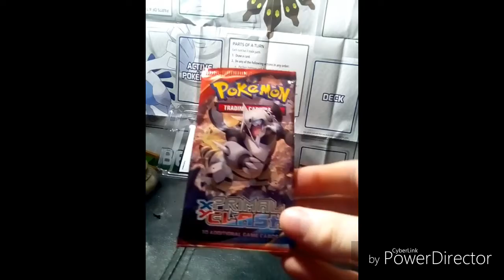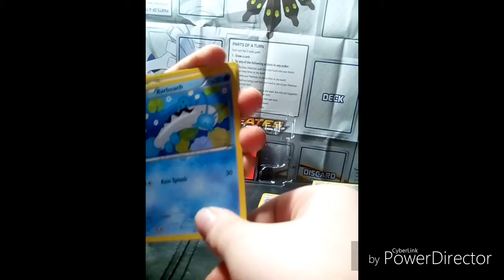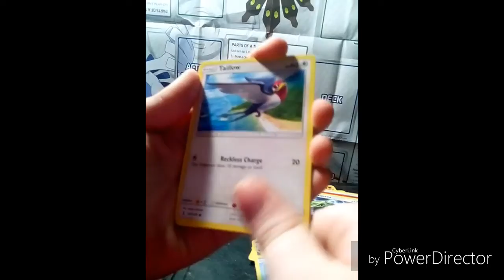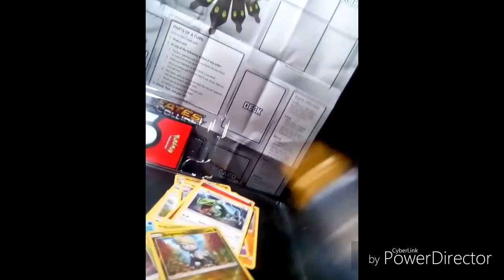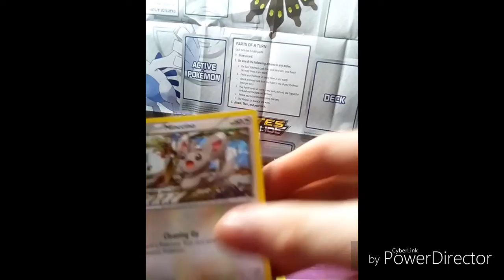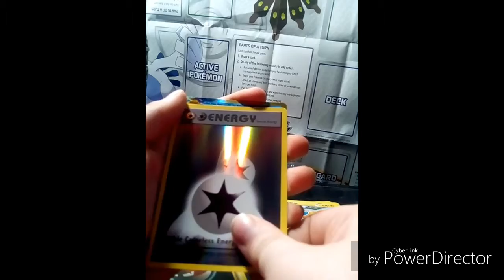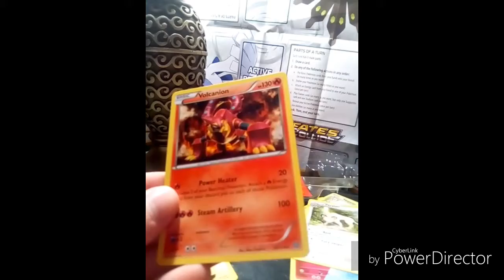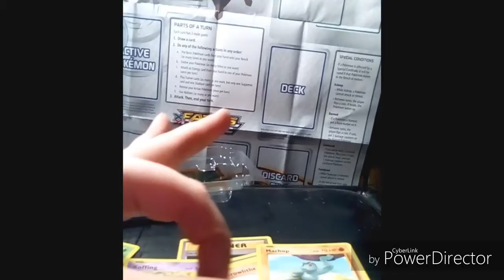12 Pokemon pack opening challenge with YouTuber MisterMachamp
Very enjoyable challenge hope you enjoy it as much as we did